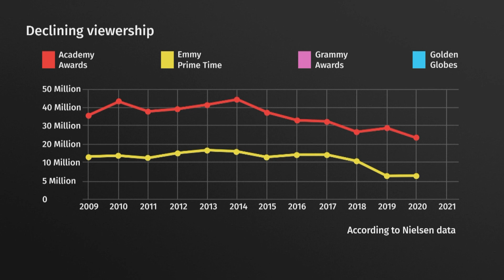Can more diverse nominees help save awards shows?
Oscar nominations this year are more diverse than they've ever been, featuring nine actors of colour and two women up for best director. But low ratings for both the Golden Globes and the Grammys have raised questions about the relevance of awards shows.